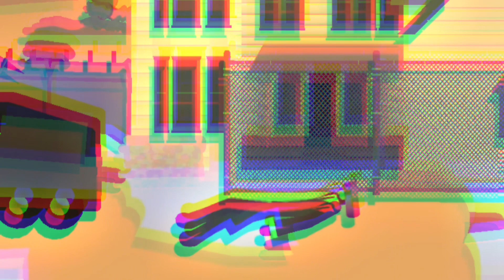Skibidi Toilet 63 But Animated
Credits:@DaFuqBoom
More Credits:@Glotchiz
Even More Credits:@Milkteatv0525

Shoutout to @noobplayz6032
And another shoutout to:@NATE-EDITZ